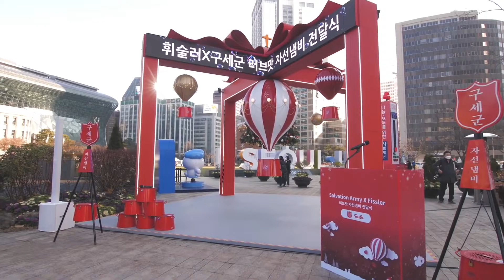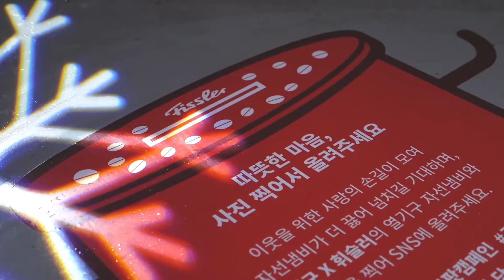FISSLER BRAND FILM